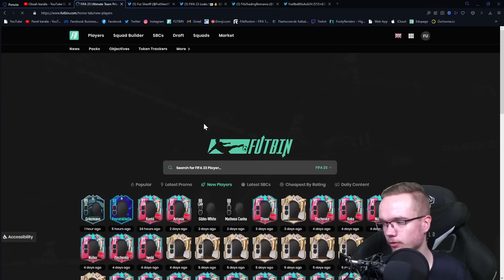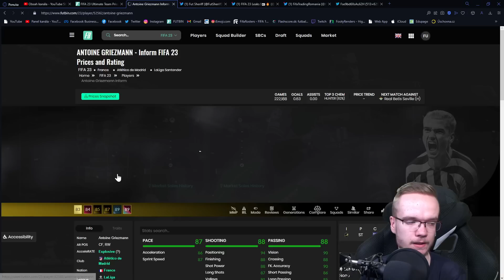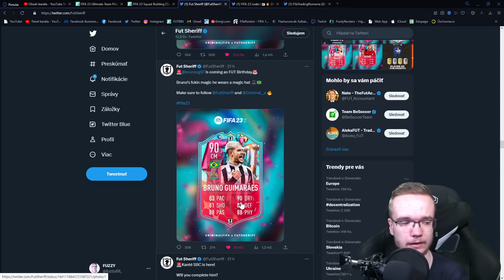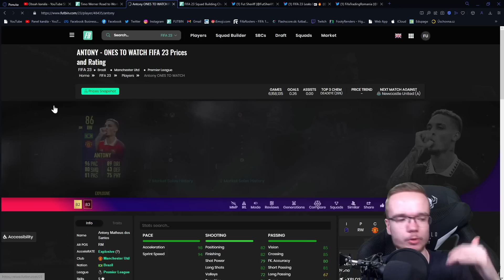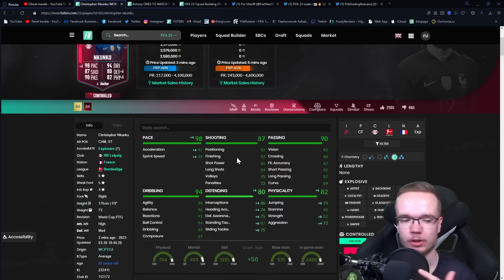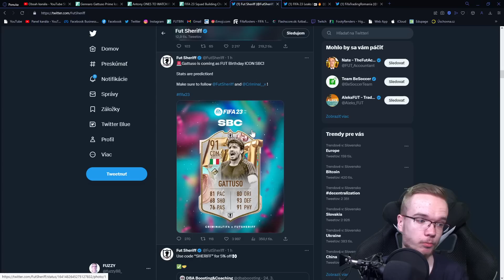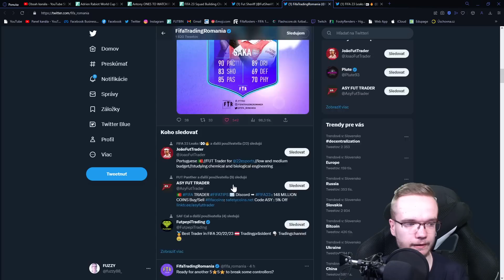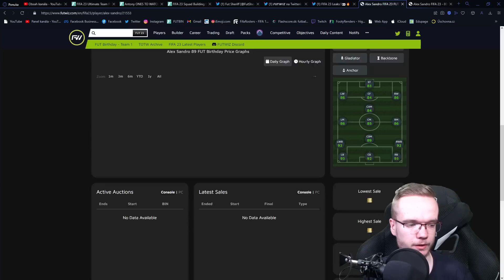KDE JE CONTENT EA? 🤨 FUT BIRTHDAY TEAM 2 LEAKY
▬▬▬▬▬▬▬▬▬▬▬INFO▬▬▬▬▬▬▬▬▬▬▬▬▬▬▬
▶️ Hry na PS5 natáčam pomocou: Elgato 4k60
▶️ Editujem v programe: Sony Vegas Pro 18